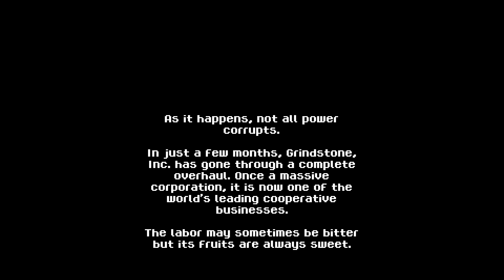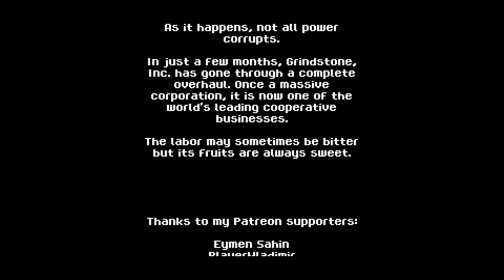Labor Power Walkthrough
The game is about organizing a strike at a workplace, using Pikmin-like mechanics.
Players control a character who wants to unionize the office.
The goal is to recruit co-workers and navigate through office floors.
Players can fling co-workers at security guards to stun them.
Certain obstacles require a specific number of co-workers to overcome.